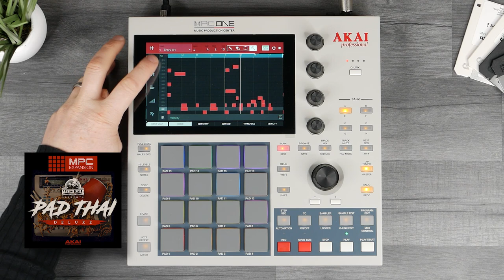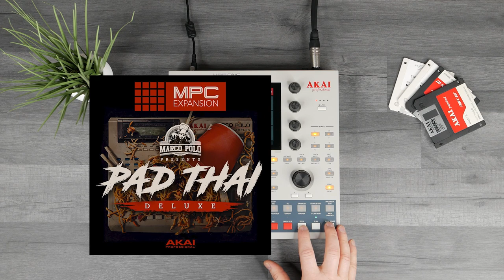MPC One Retro - Pad Thai MPC Expansion Demo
Akai Professional and Marco Polo are proud to announce Pad Thai Deluxe Vol 1!

Andy showcases this incredible pack on the new MPC One (Special Edition) - Retro

Pad Thai Deluxe features the cream of the crop taken from Marco Polo's highly acclaimed and internationally known" Pad Thai" drum kit series. Known for having some of the hardest and dustiest drums in the game, Marco Polo has spent years digging for records and applying that same approach to assembling his drum kits.

Marco has produced for some of the greats in Hip Hop such as Rakim, Scarface, Masta Ace, Pharoahe Monch, Westode Gunn & Talib Kweli to name a few.